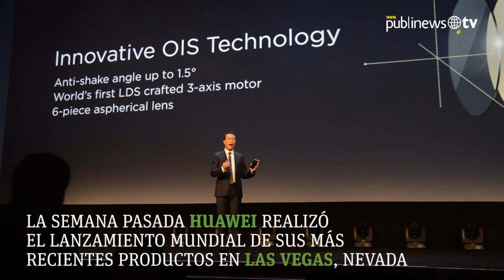Huawei marcó el inicio de una nueva experiencia en Las Vegas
Publinews viajó junto con Huawei para vivir el momento en el que marcó el inicio de una nueva experiencia en la que combina la tecnología con la moda en el lanzamiento mundial de sus productos en Las Vegas, Nevada, Estados Unidos